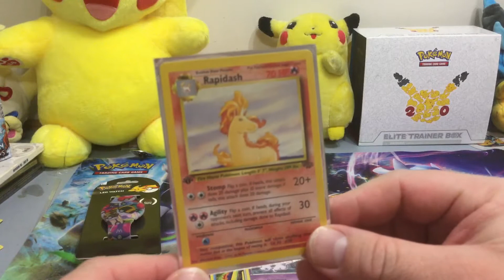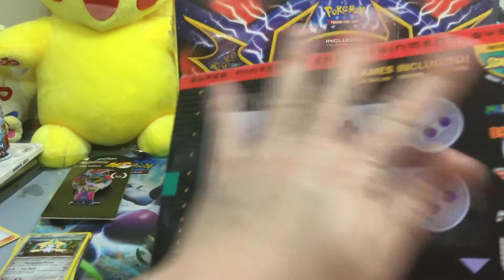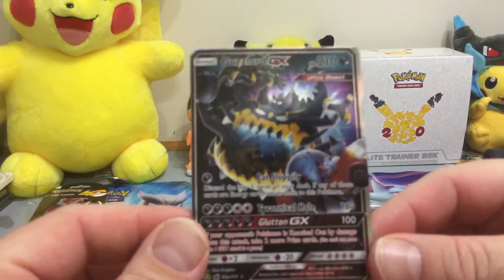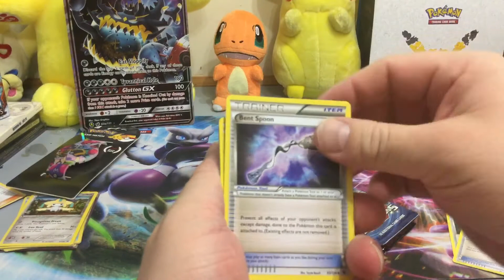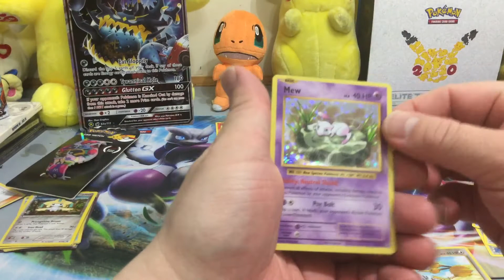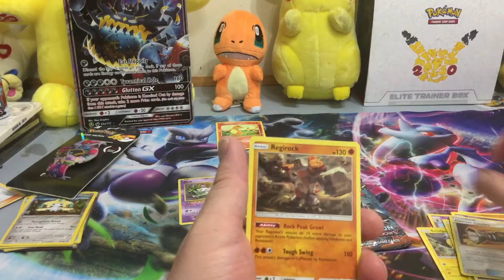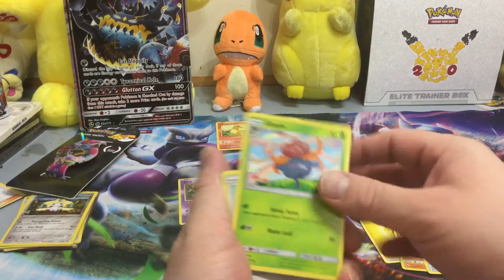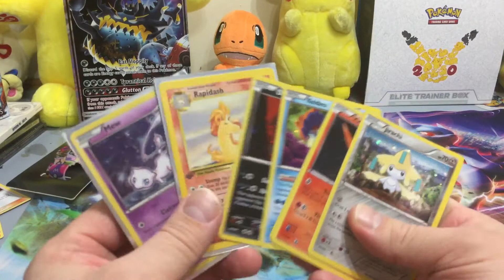Guzzlord wow what. Beast. Box opening